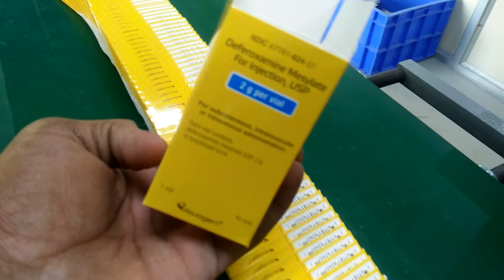lock buttom begempam